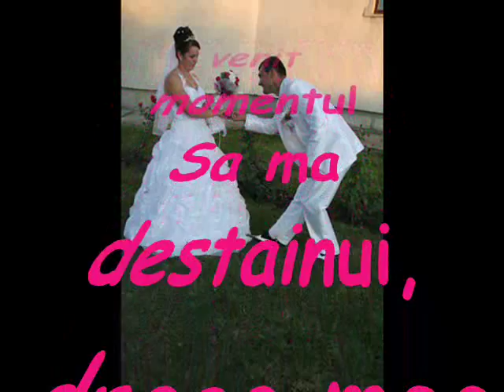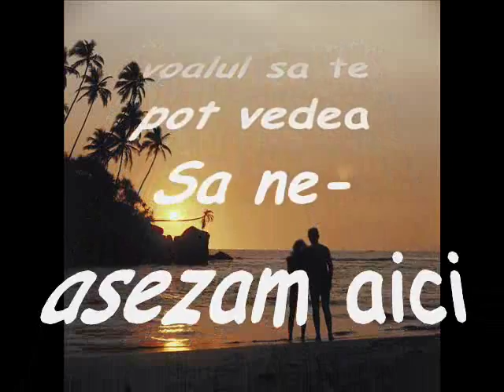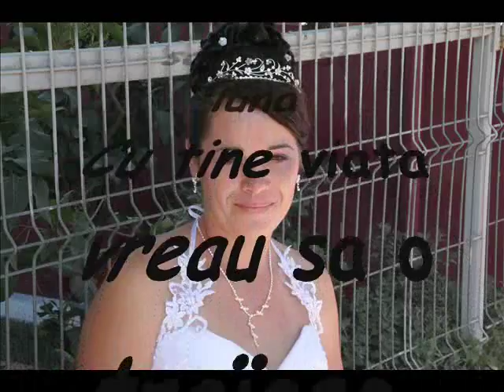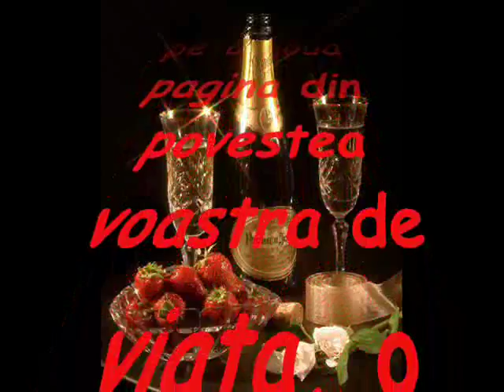Ovidiu Comornic-Esti mireasa vietii mele!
Ovidiu si Carmen ! :)